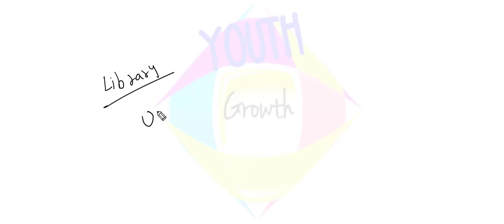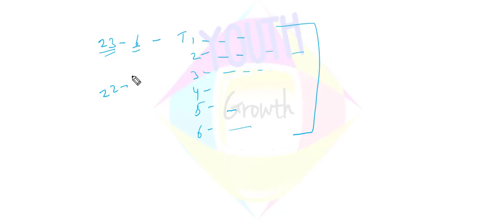kvs Librarian class day 15(computer based Class)